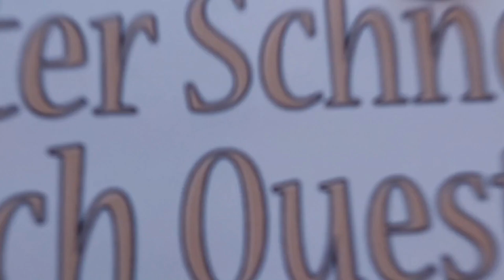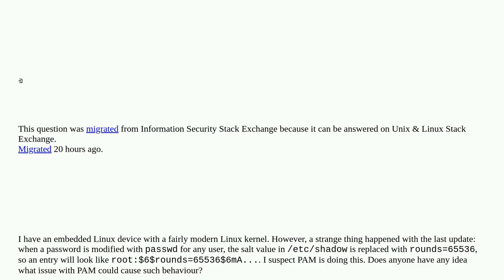Unix: Why does the salt value in /etc/shadow say "rounds=..."?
Why does the salt value in /etc/shadow say "rounds=..."?

A special thanks goes out to the community

  password pam shadow